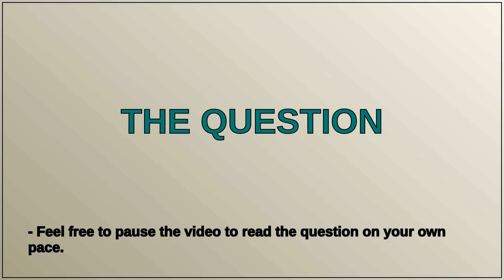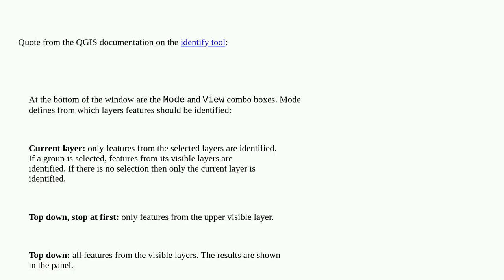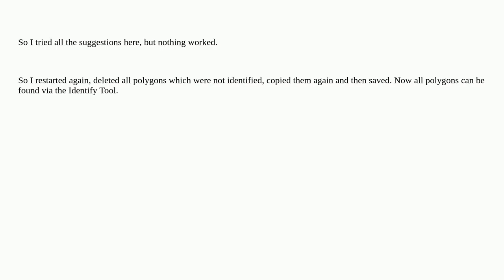QGIS and the identify results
A special thanks goes out to the community

  qgis identify